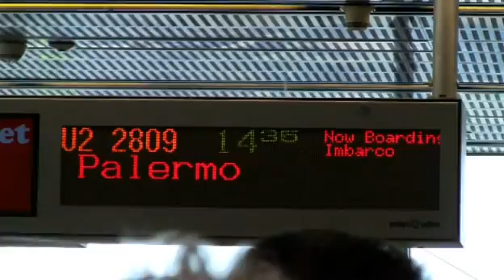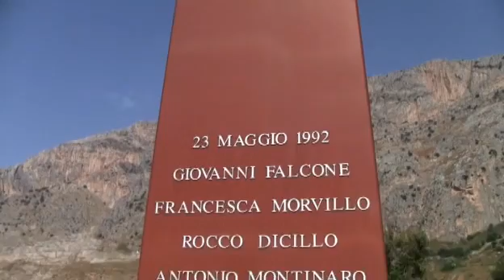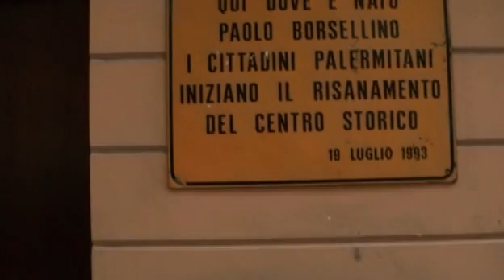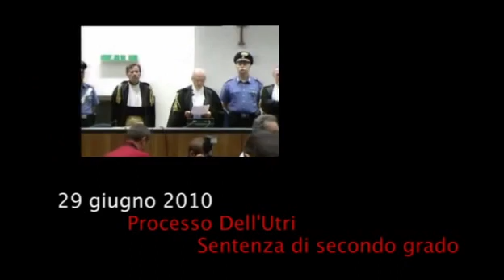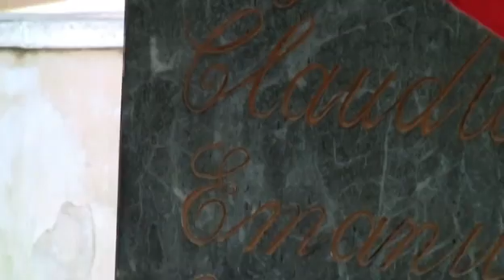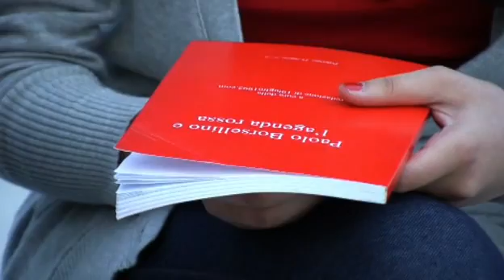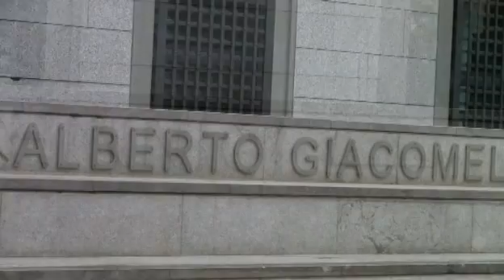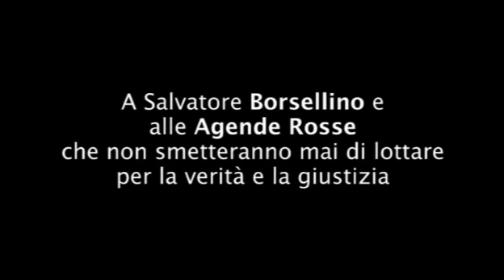19 Luglio 1992 Una Strage Di Stato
La storia del giudice Borsellino dall’ infanzia alla strage di Via D’Amelio, attraverso il racconto del fratello Salvatore, le parole del figlio Manfredi e i ricordi dei colleghi di lavoro.
I giornalisti Travaglio e Biondo ricostruiscono la trattativa tra Stato e Mafia che si suppone causa dell’omicidio del giudice.